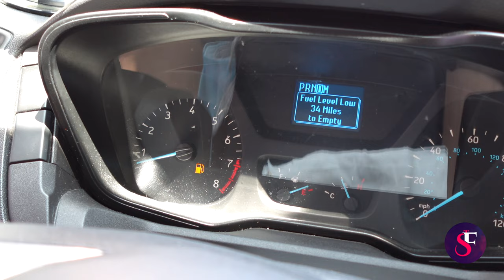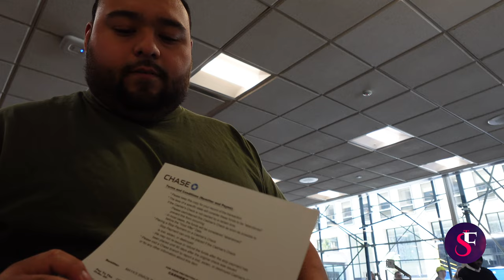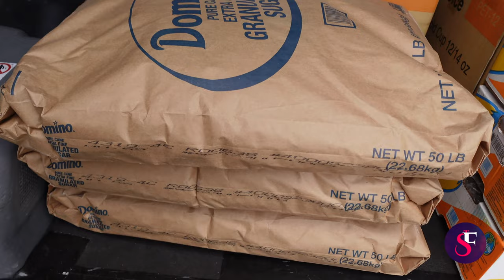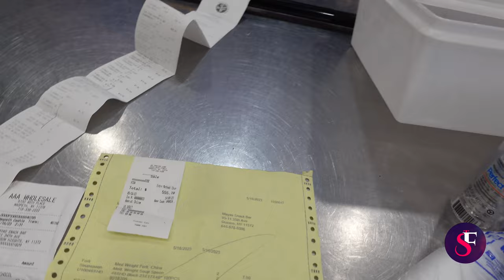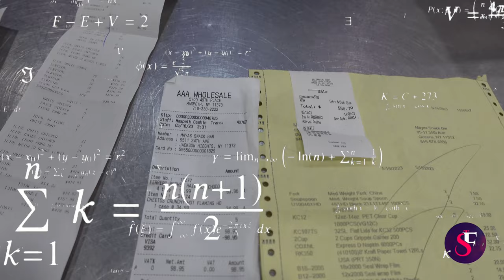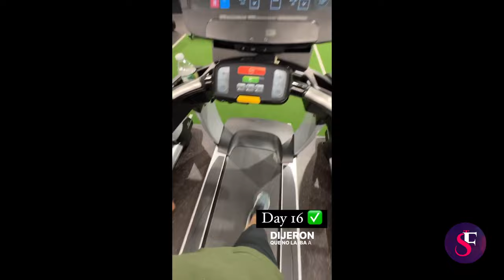Day in the life: Ice cream shop owner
Whats up guys! Today i bring you on a journey throughout my day!  From start to finish!

Baby Camera for car

social media IG : Sanchezalejo_